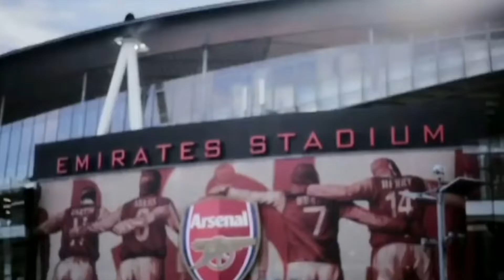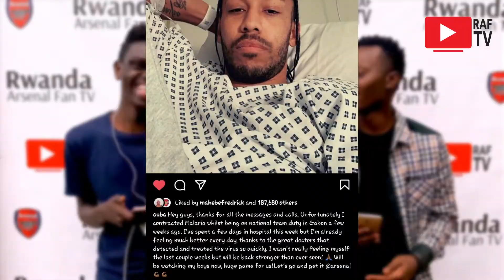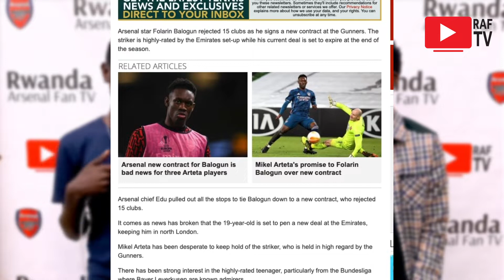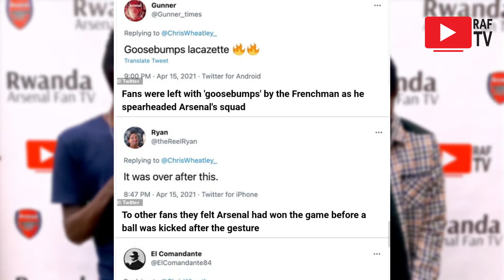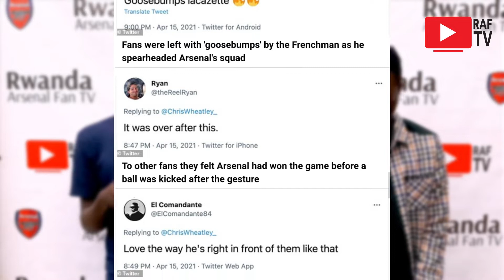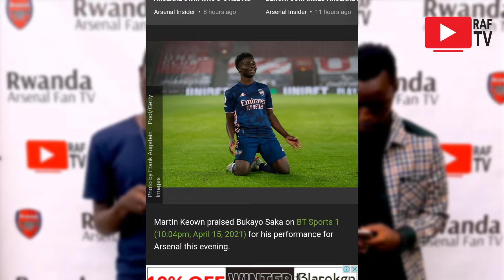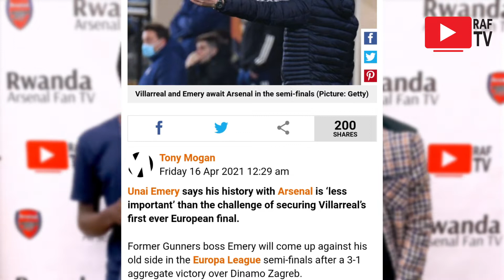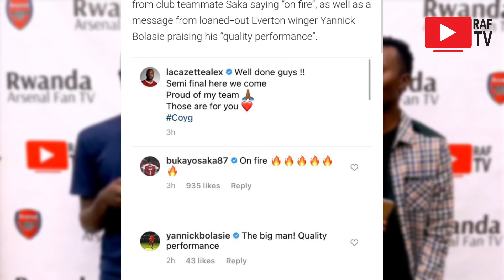SLAVIA PRAGUE 0-4 ARSENAL FANS REACTION | NINDE MUKINNYI WA SEASON|INGARUKA Z'AMASEZERANO YA BALOGUN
Slavia Praha vs Arsenal 0−4 fans reactions post-match